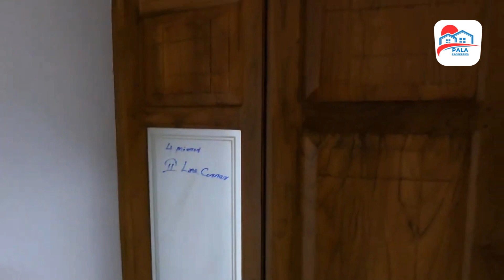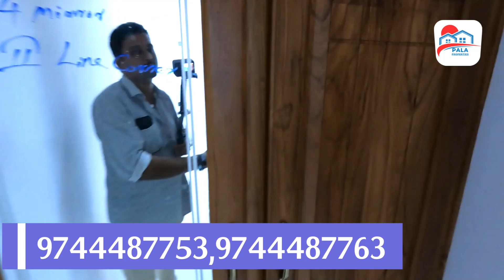കൊട്ടാര സദൃശ്യമായ വീടിനെ വിശേഷങ്ങൾ കാണാം Luxury home for sale near pala kottyam